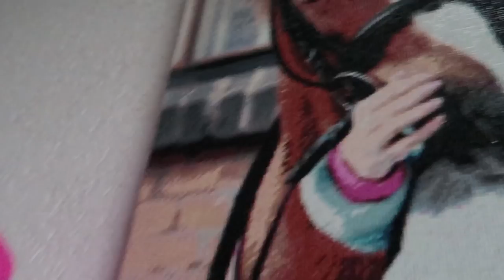Tess en Bell en Vlechtjes deel 2 * Hart voor Paarden *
Tes en Kim gaan trainen bij Frenk Jespers van Vereniging Eigen Paard. Tes en Bell mogen mee doen bij een demonstratie in Jumping Acherhoek en Tessa moet met haar vader naar de manege...

Ook post sturen? Dat kan naar:
Postbus 2024
3140BA MAASSLUIS

Kijk de nieuwe weekvlog!: "Weekvlog 7 december 2019"